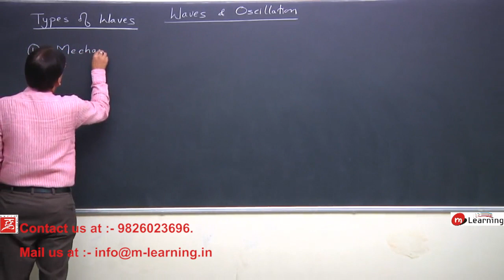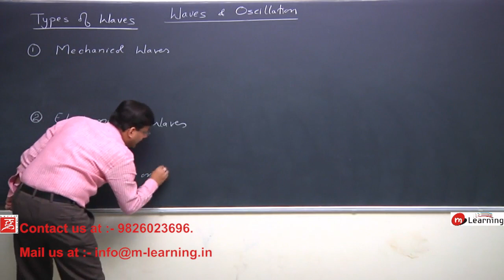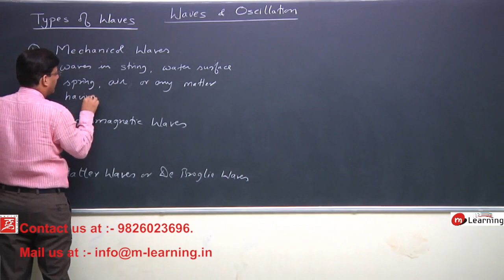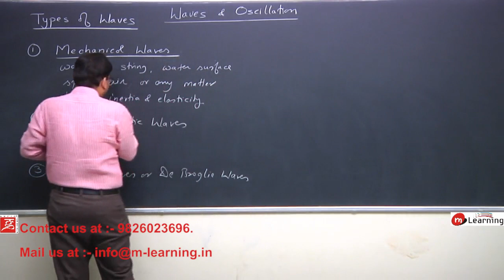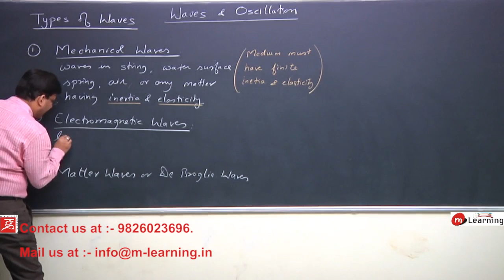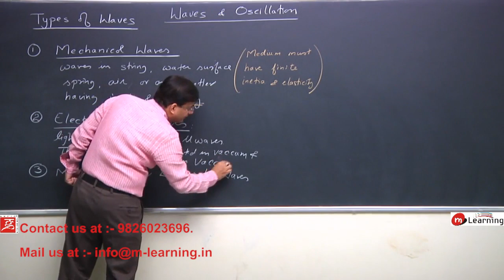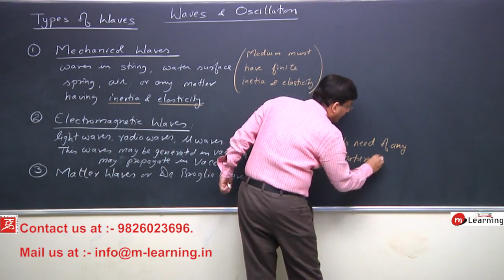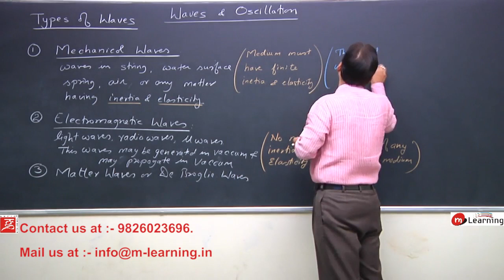Wave Motion and Waves on a String